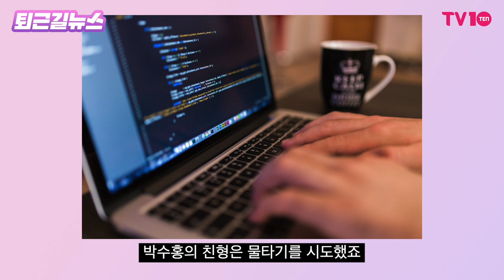박수홍, 93년생 여친이 뭐가 중헌디? [퇴근길뉴스]